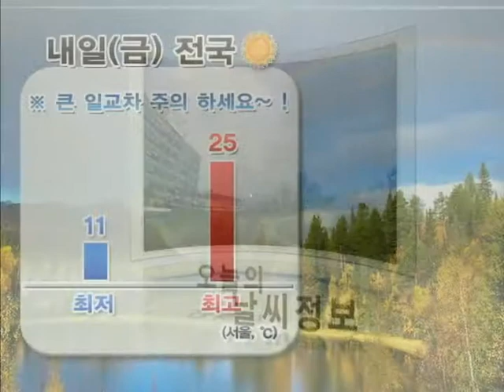날씨정보 10월 3일 23시 발표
▶내일(금)

... 전국 맑음
... 새벽) 강원 일부 내륙 서리 내리는 곳 있겠음
... 아침)일부 내륙 안개 끼는 곳 있겠음
... 당분간 내륙지역을 중심으로 아침에 쌀쌀하겠고, 낮과 밤의 기온 차 크겠음